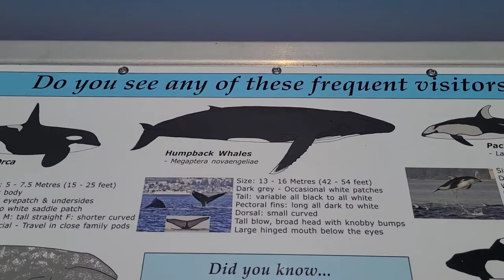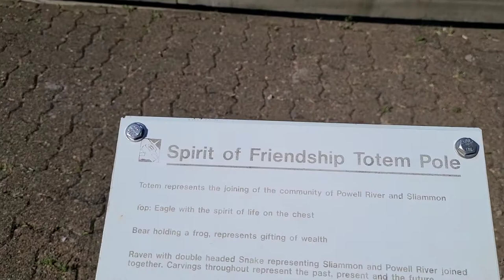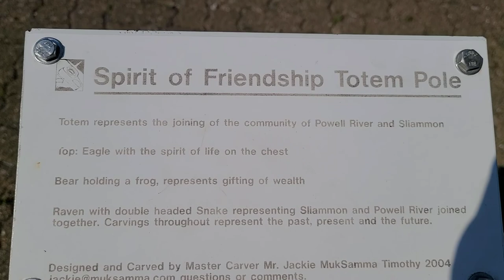buhay Canada 🇨🇦 totem pole😁😂✌